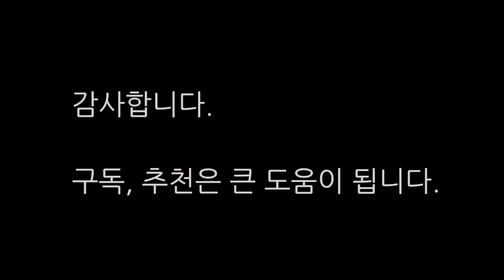마동석 이사님 실제 팔씨름 힘은??